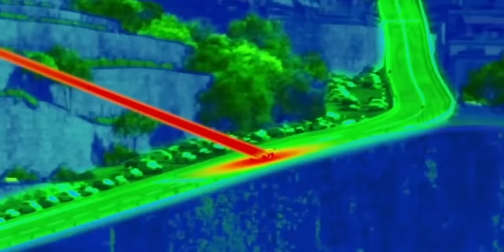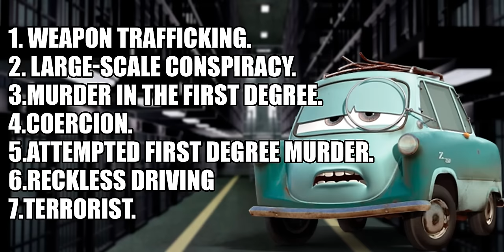If Disney Cars Villains Were Charged For Their Crimes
A video examining what would the villains of Disney Cars be charged with if they were to be in court.

0:00 Introduction
0:20 Sir Miles Axlerod
4:19 Proffesor Zündapp
7:04 Jackson Storm
9:01 Chick Hicks